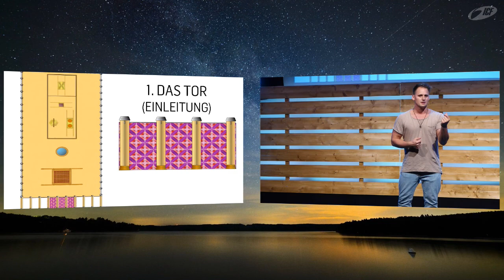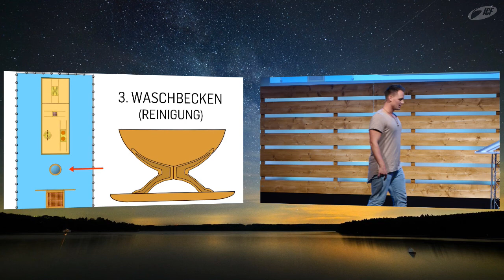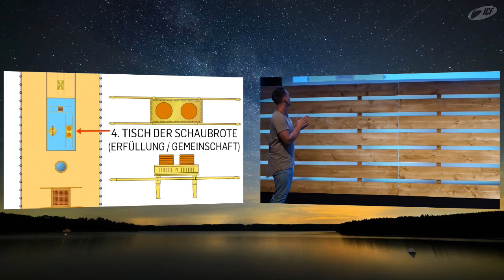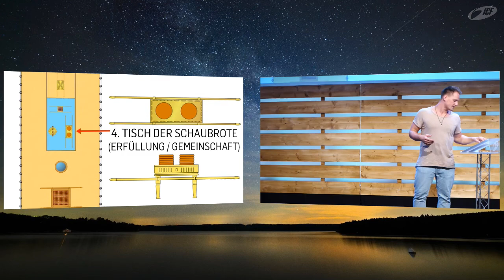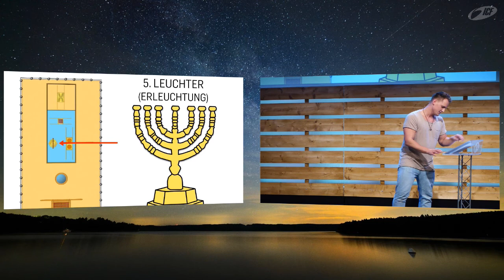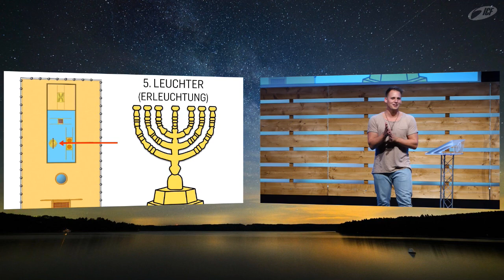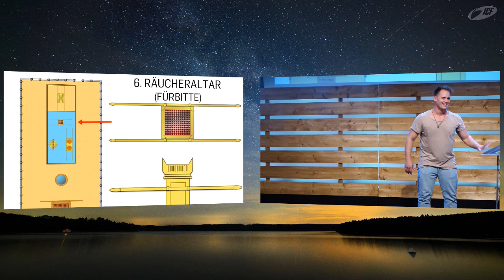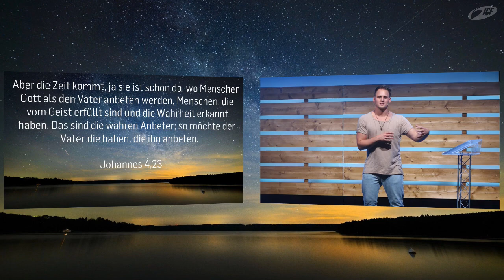Gottes Gegenwart - Der Weg in Gottes Gegenwart Teil 3 | David Rominger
"Wenn wir in Gottes Gegenwart kommen, passiert Erweckung."
In dieser Message geht es um die nächsten drei Stationen der Stiftshütte: Erfüllung, Erleuchtung und Fürbitte.

Eine Predigt vom 1. Oktober 2017 aus der Serie »Gottes Gegenwart« mit David Rominger im ICF Singen.